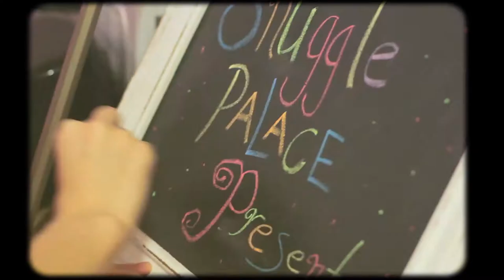He's My Brother, She's My Sister - "Bullet on the Run"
Snuggle Palace Presents: "He's My Brother, She's My Sister" members Rob Kolar & Lauren Brown performing "Bullet on the Run".